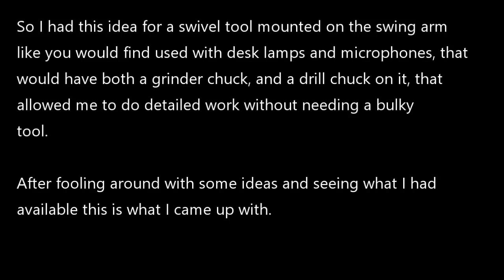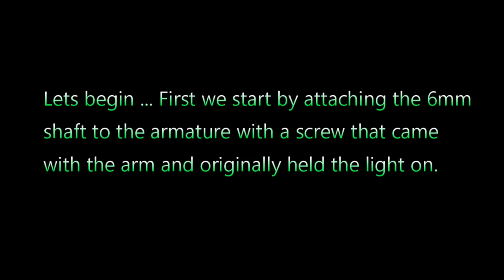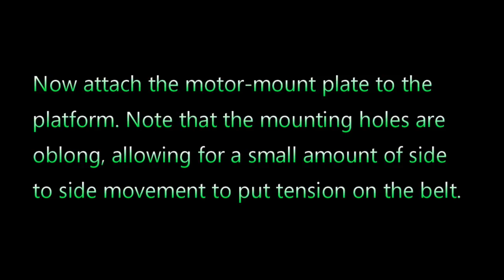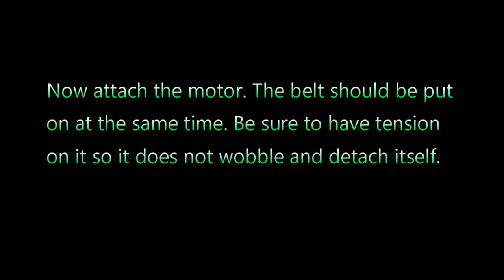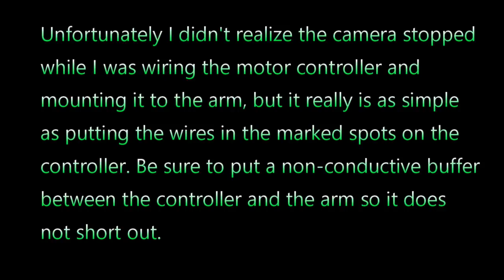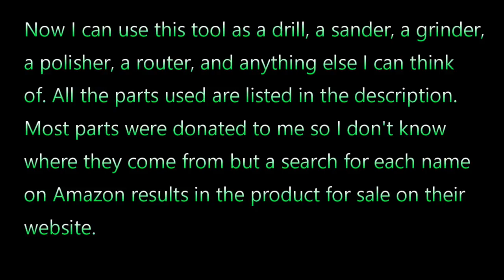AMAZING! Swivel Tool - Part 1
This tool is made with ...
   Arm from a Desk Lamp
   DC765 24 Volt Motor
   DC765 Mounting Plate
   1/8" Plastic Sheeting
   Combo Bi-Directional Bearing Block
      Drill Chuck
      Grinder Chuck
   6"x6mm Aluminum Shaft
   2 6mm Bearing Pillow Blocks
   24v 2A DC Power Cable
   24v DC Motor Controller
   Zip ties
   Handle from old Hammer Drill